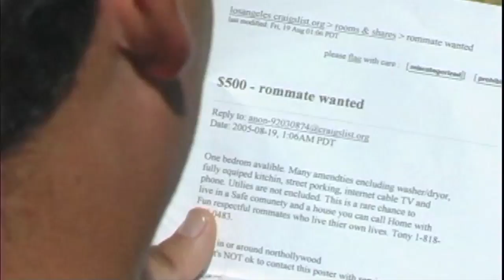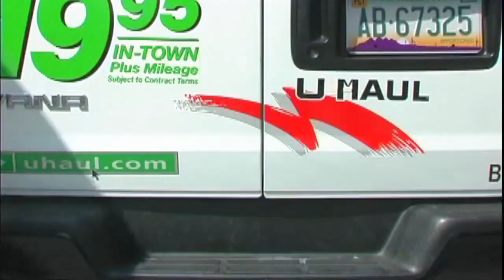Gullible Gary Moves In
A meek and unassuming man moves into an apartment with a vain and sly roommate who has questionable intentions.

Gary: Bill Houskeeper
Tony: Alex Quattlander
Rich: Ray Wochner
Mikey: Robert Martinez
Tracy: Vanessa Britting
Writer & Director: Rock Schroeter
Producer: Yaque Silva-Doyle
Cinematographer & Editor: Justin Zangerle
Sound: Mike Mesirow
Wardrobe & Set Dresser: Rachel Gold
Assistant Camera: Scott Ivers
Special Thanks: Brad Van Gundy's Certified Extras, Jeff Gardner, Mom & Dad